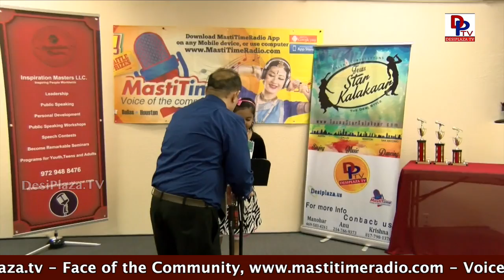Persuasive speech Competitions - DPTV & Inspiration Masters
Persuasive speech Competitions organized by  - Desiplaza TV & Inspiration Masters.

Persuasive speech contest was held in Dallas on June 11th 2017 at Desiplaza TV Studios in Irving, Texas. It was by Desiplaza TV, Inspiration masters & mastitime radio.

Many kids participated & displayed their speaking skills & won prizes. Each & every kid got a gift & participation certificates. Winner won Trophies.

Congratulate them & Encourage them by

1. Desi Plaza Web Portal
4. MastiTime Radio - IOS app
5. MastiTime Radio - Android app